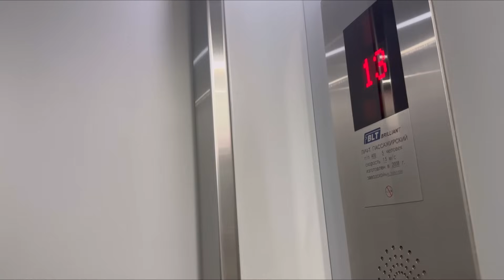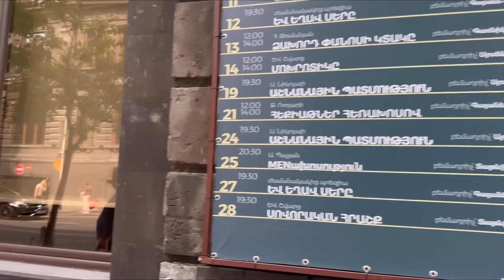ЕДЕМ ПО ДОРОГАМ АРМЕНИ! ДЕЛЮСЬ КРАСОТАМИ ЕРЕВАНА! ГОСТЕПРИИМНЫЙ ЕРЕВАН❤️❤️❤️